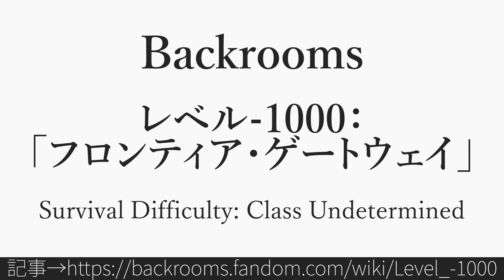30秒でわかるBackrooms レベル-1000：「フロンティア・ゲートウェイ」